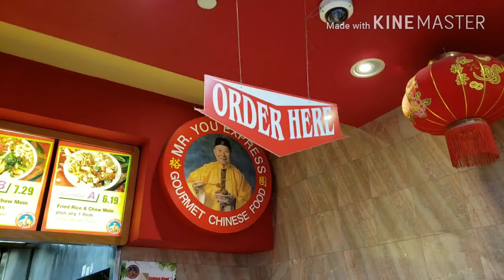MOTHER'S DAY VLOG | KIDS FIRST DODGERS GAME ⚾️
I hope all you mothers had a great Mother's Day 💐💕. I enjoyed my day at the Dodgers game with my beautiful family 💙. I had so much fun and I got to see Mason & Serenity's face light up when they watched the game for the first time💕 I hope you guys enjoy this vlog, don't forget to subscribe, like, comment, and tap that bell 🔔 for post notifications for future videos.